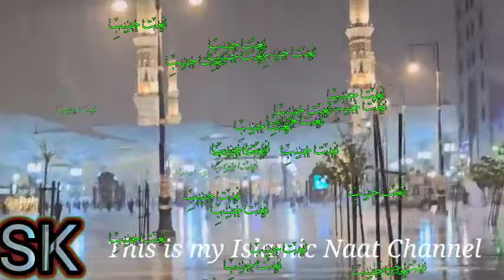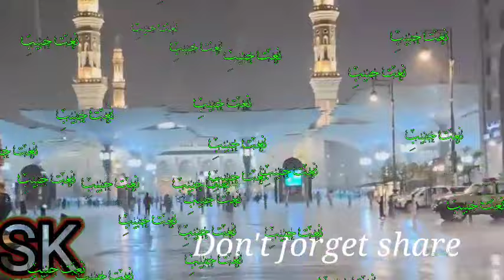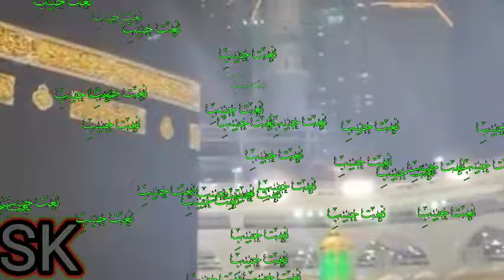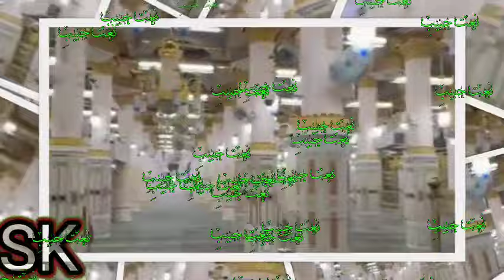New Naat Sharif 2024/حبیبِ کبریا کو سیّد ال ابرار /Very Heart Touching Naat Sharif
New Naat Sharif 2024/Habeeb e kibriya ko  Sayyad ul /Very Heart Touching Naat Sharif @SKKHANkhan771